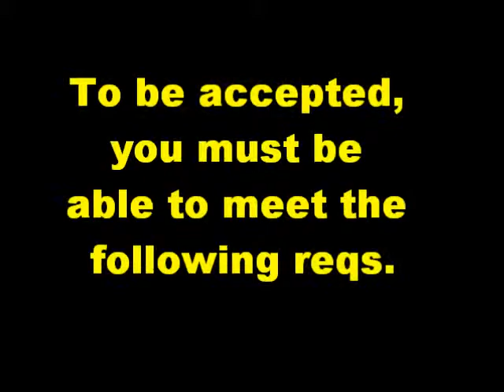The Teabaggin' Crew Recruiting